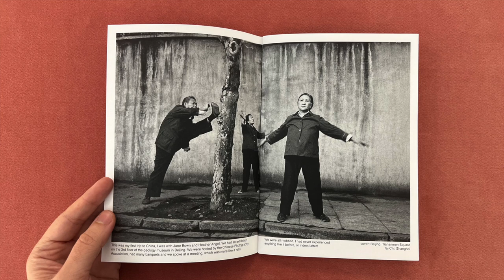Martin Parr in China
China 1985, by Martin Parr, published by Café Royal Books.

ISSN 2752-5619